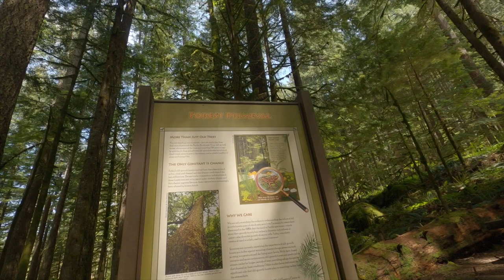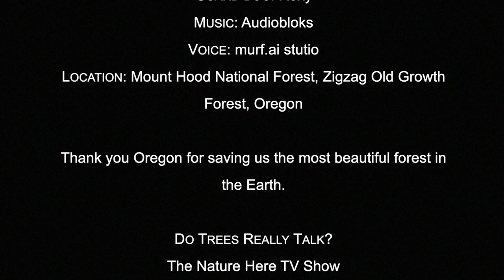Do Trees Talk?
Have you heard that Trees Talk to Each Other? If you think this is absurd, you are not alone.
Foresters are only just beginning to learn the language of trees yet many experts remain skeptical about Trees Talking to Each Other.
Since we heard about how trees talk, our forest walks entered into a new chapter.
Furthermore, why does it matter to know that Trees Talk to Each Other?